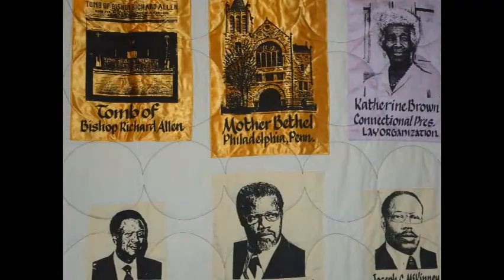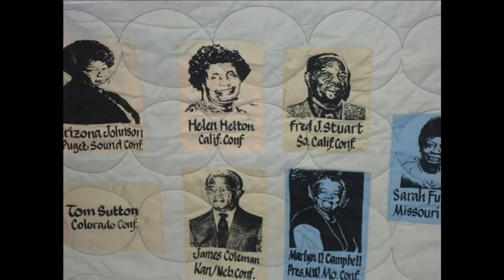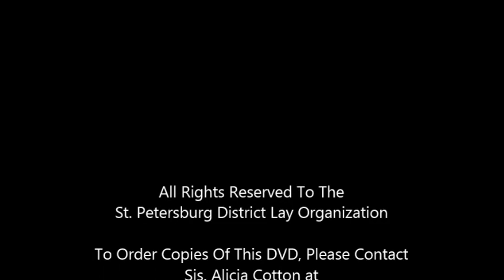SDLO A Year In Review 2012 2013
St. Petersburg District Lay Organization 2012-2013

Rev. Jerome L. Denmark, Presiding Elder
Mrs. Bettye Denmark, District Supervisor
Sis. Alicia Cotton, St. Petersburg District President

For more information of the "Sizzling" St. Petersburg District, please go